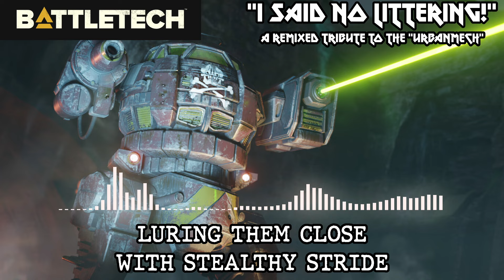"I Said No Littering!" | A Remixed Tribute to the "Urbanmech" from BattleTech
The Topps Company owns BattleTech. I just make rockin' tunes based on the IP :)

=LYRICS=

(Verse 1)
In the concrete jungle, where shadows creep,
A hunter lurks, silent and deep.
UrbanMech, a name that strikes fear,
Designed for battle, far from clear.

(Verse 2)
Slow and steady, it may seem,
But speed is not its chosen gleam.
In city streets, where space confines,
Its low profile, a weapon it assigns.

(Chorus)
Oh, UrbanMech, a beacon in the night,
With armor forged in strength, and leaps that take flight.
In city's embrace, your power takes its stand,
A guardian in the streets, where conflict's planned.

(Verse 3)
Guerrillas tremble, light 'Mechs flee,
As UrbanMech's cannons set them free.
From rooftops high to shadows deep,
Its presence haunts, its secrets it keeps.

(Verse 4)
Mediums and heavies, it dares to meet,
In urban chaos, its strength complete.
Luring them close, with stealthy stride,
Its fire rains down, with unstoppable pride.

(Chorus)
Tactics divide, a force in disguise,
Hiding in buildings, aiming to surprise.
Sniping foes, a deadly game,
Falling back to lines, securing its fame.

(Chorus)
The UrbanMech, it's more than just a meme,
A weapon of war, a force to be seen.
With its AC/20, it's a sight to behold,
A symbol of strength, in the city's cold.

(Outro)
So here's to the trash can with a gun,
A symbol of resilience, in the city's fun.
Through the concrete jungle, it stands tall and proud,
A warrior in the heart of the urban crowd.